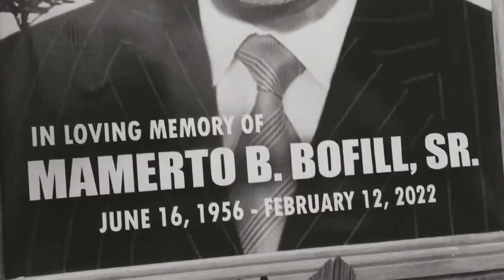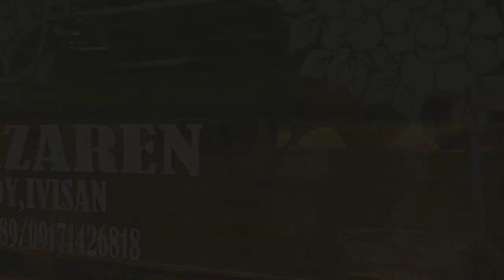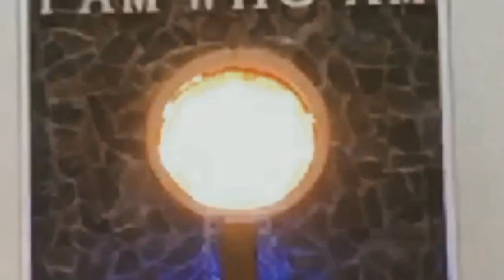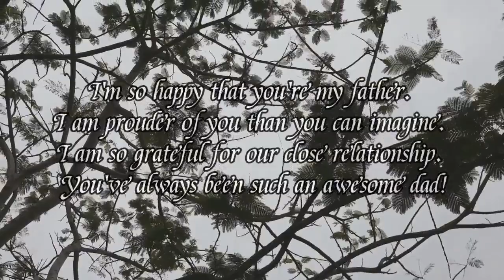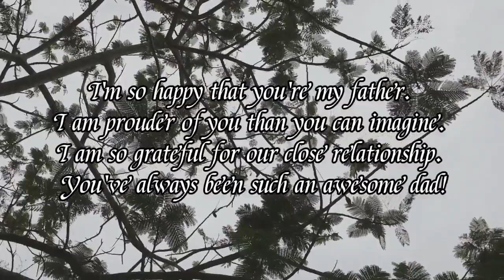A Beloved Father Is Always Remembered.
Pa, sometimes I wish for you to come back to life. But I don't want to see you suffer or in pain again.
I know you are with us always in our mind and forever in our hearts.
You are loved beyond words and missed beyond measure. Until we meet again. Maayong panglakaton Pa. I love you forever. Thank you for everything.

Papa's Burial Mass and Funeral Service.
Dated: 2022 February 23rd, Wednesday 2PM
@ Parish Church of St. Isidore, Pontevedra Capiz
Resting Place:
Mt. Zion Memorial Park Pontevedra Capiz